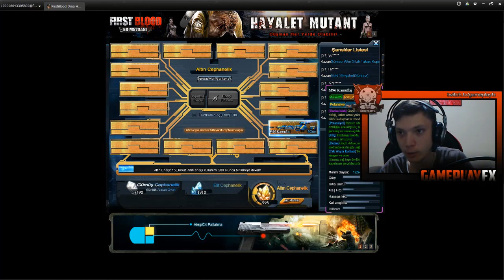100TL DEĞERİNDE 100X KUTU AÇILIMI (FirstBlood)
Ben Abdullah Zübeyir , Tarayıcıdan indirmeden oynayabileceğiniz fps oyunu FirstBlood cs benzeri bir oyunda 100 tl değerinde  100x kutu açılımı yaptık envanter dizdim sizde oynamak isterseniz link tıklayarak ulaşabilirsiniz.

GameplayFX Ailesi için Güzel ve eğlenceli ve komik bir video oldu iyi seyirler.

Merhaba Ben Abdullah Zübeyir , Her gün yeni video yüklüyorum. Kanalımda oyun , gaming , eğlence , challenge , komedi , şaka , şarkı , vlog , montaj , tepki , montage ve benzeri bir sürü  video paylaşıyorum. Bunları yaparken çok eğleniyorum ve bir çok komik anlar eğlenceli anlar yaşıyorum.

İZLENDİĞİNİZ İÇİN TEŞEKKÜR EDERİM ADAMIN DİBİSİNİZ!!